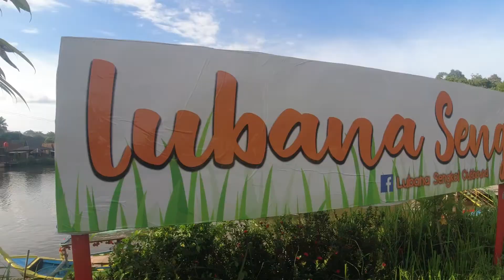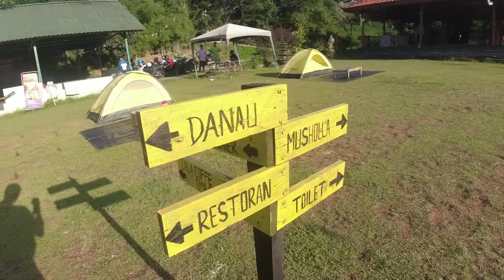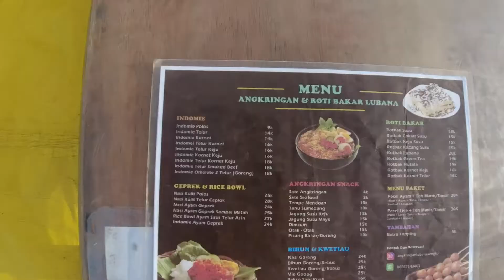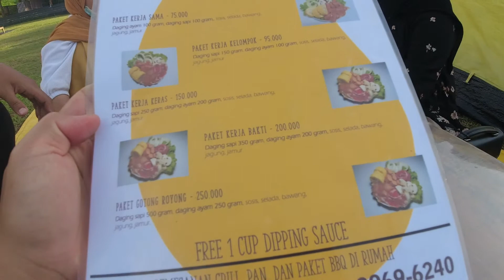Lubana Sengkol Tangerang Selatan || Resto, Angkringan & Outbond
Lubana Sengkol Tangerang Selatan || Resto & Outbond.

Lubana Sengkol Outbond berlokasi di Kp Sengkol Jalan Lingkar Selatan No KM 1.5, Muncul, Kec Setu, Kota Tangerang Selatan, Banten.

Lubana Sengkol menawarkan beberapa wahana ataupun wisata, seperti pemancingan, outbond, berkuda serta kuliner makanan.
di Video ini saya akan spesifik membahas Lubana Sengkol Angkringan, resto & Outbond, dimana kita bisa merasakan makan dengan nuansa Alam.
Lubana Sengkol Angkringan, memiliki beberapa tenda sudah terpasang rapih, yang dapat di gunakan untuk pengunjung untuk spot makan di depan tenda.
Menu di Lubana Sengkol Angkringan dan Resto cukup bervariasi dengan harga yang masih wajar.
1. Angkringan (Roti, gorangan dan berbagai minuman)
2. Sepaket Grill (daging sapi, sayuran dll).

Pengunjung bisa masak masak di depan tenda, seperti benar benar merasakan sensasai berkemah di Alam bebas.
Lubana Sengkol kalian juga bisa mencoba wahana Outbond dan berkuda.
Fasilitas Toilet dan Mushola juga lengkap.

Untuk lebih lengkapnya tentang Lubana Sengkol Resto, Angkringan & Outbond.

Terima Kasih.